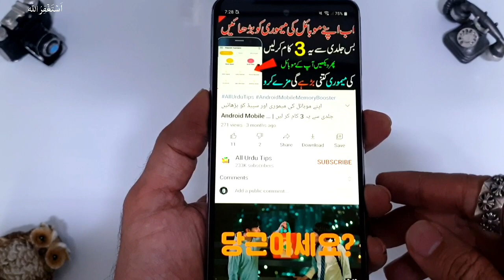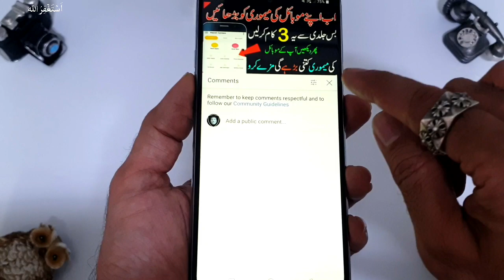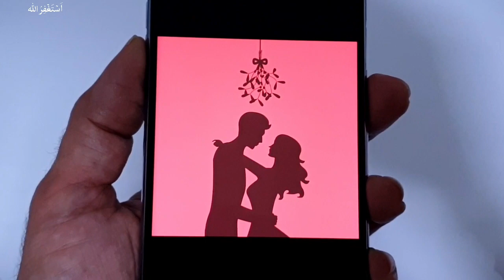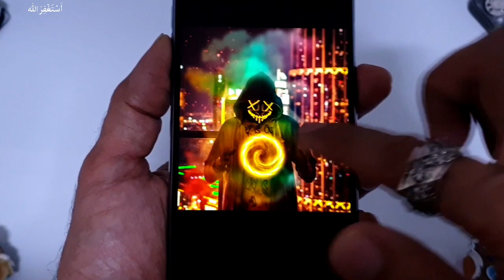2 Gazab Android App | New awesome Android App | Most Useful Best Apps For Android Must Try 2021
2 Gazab Android App - New awesome Android App - Most Useful Best Apps For Android Must Try 2021

__/LINKS\_